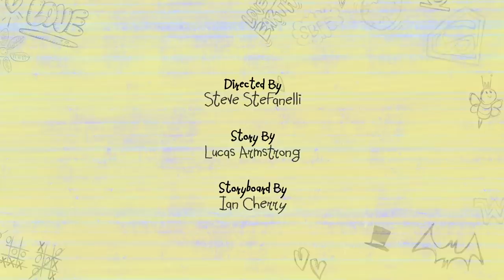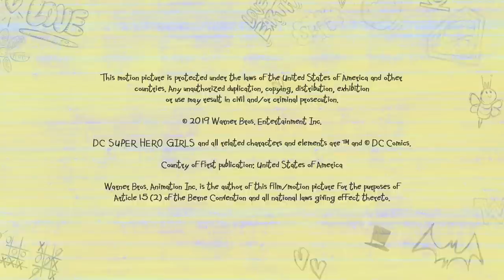BigScreenBully | DC Super Hero Girls: Super Shorts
Karen Beecher is psyched to see the next installment in her favorite movie franchise… until Doris Zeul shows up and tries to ruin the experience.